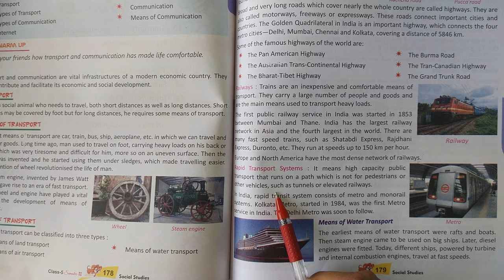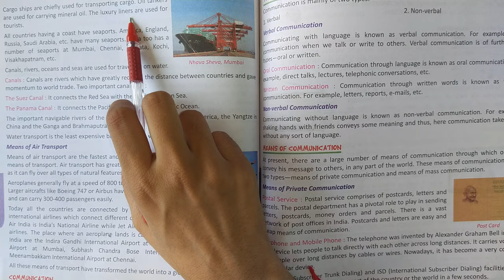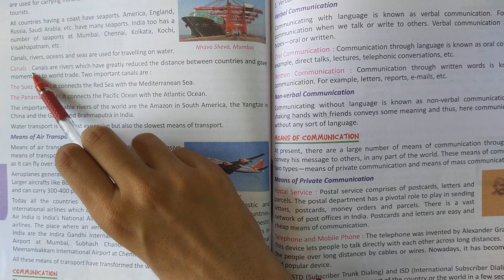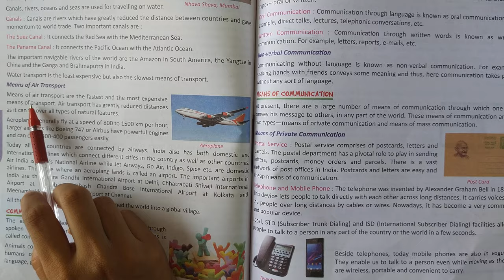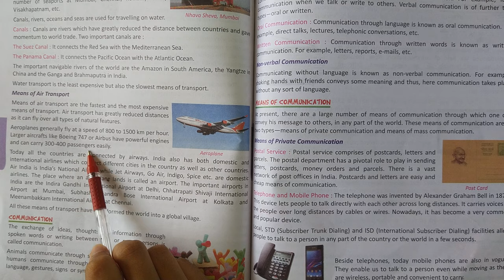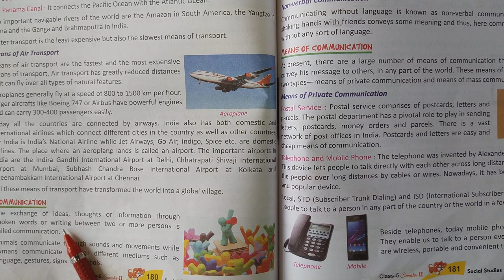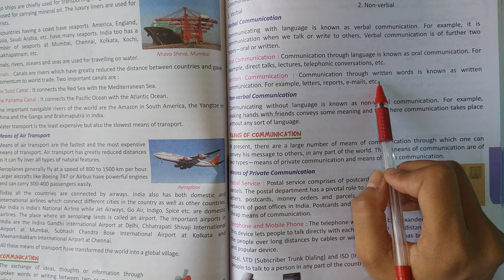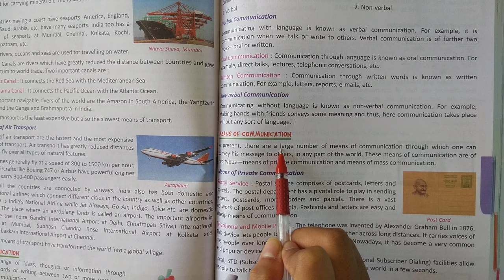||Class 5th || S.Study || Ch.10 || Part 2 ||